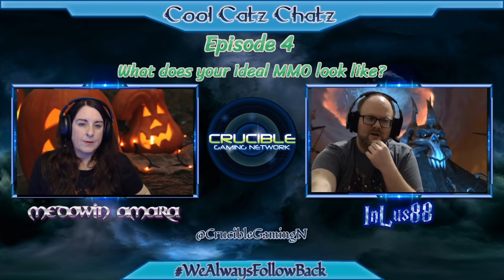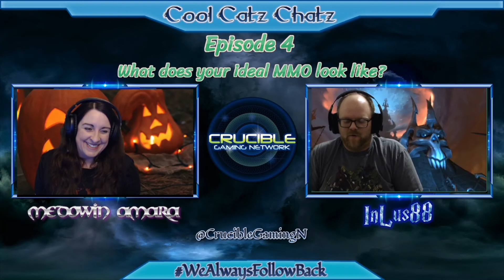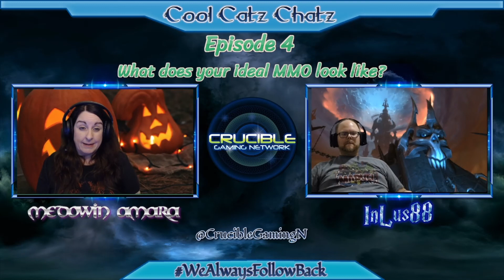Episode 4 What does your ideal MMO look like on Cool Catz Chatz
Missy and Brad go over what they think an ideal MMO would have in it.